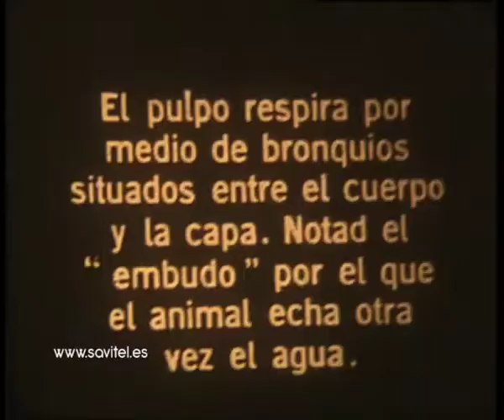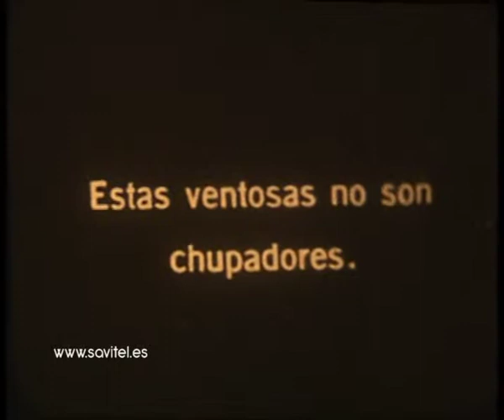PATRIMONIO HISTORICO. EL PULPO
Antiguo documental sobre el Pulpo y sus costumbres.